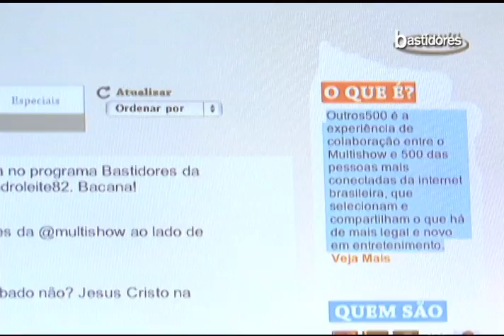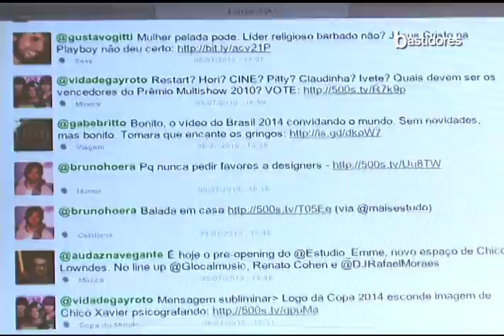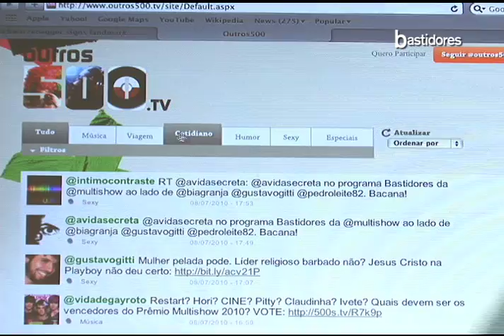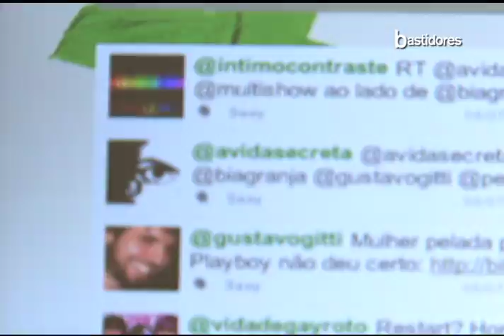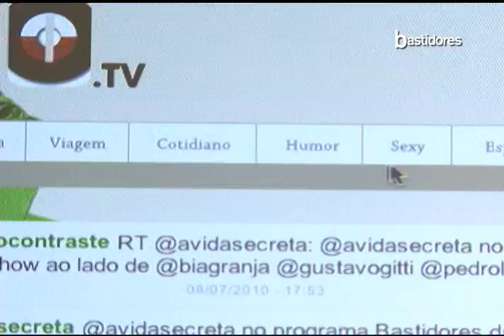Multishow ~ Programa Bastidores ~ Outros 500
Matéria do programa Bastidores, exibido no canal Multishow, sobre a plataforma Outros 500.